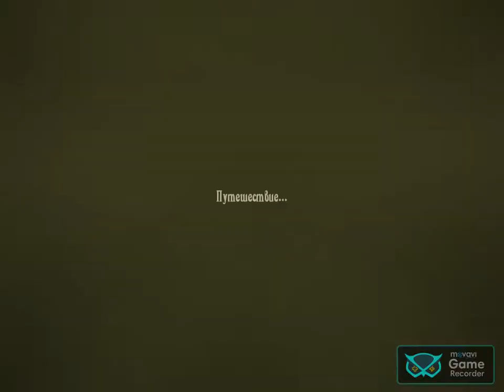Sky bubbles exchange mode №7